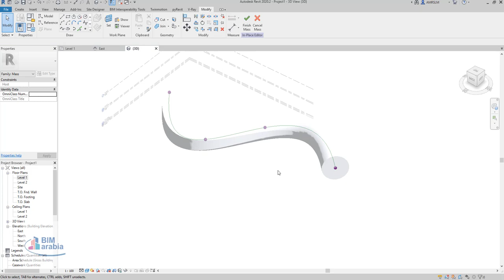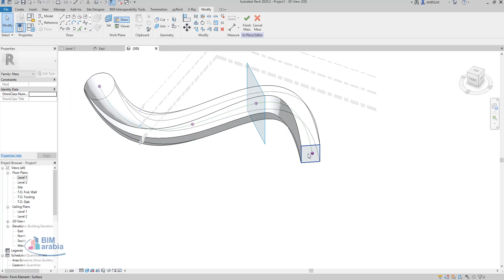revit Creating A Mass Blend